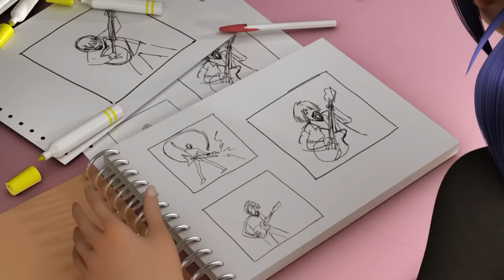MIRACULOUS | 🐞 MARINETTE 🔝 | SEASON 3 | Tales of Ladybug and Cat Noir